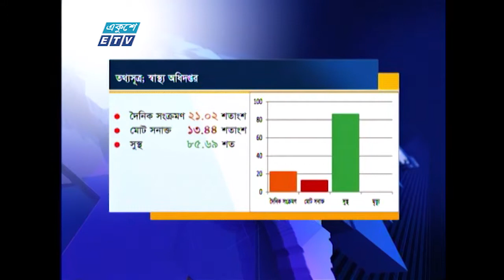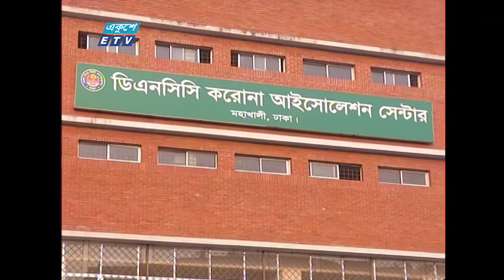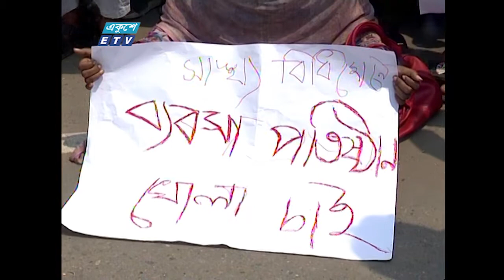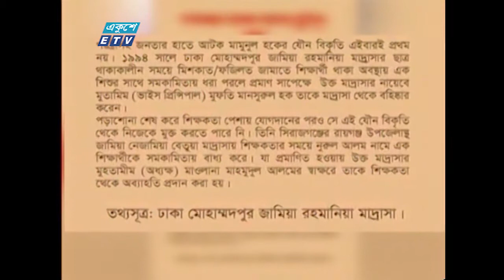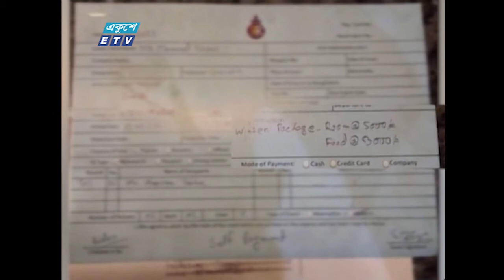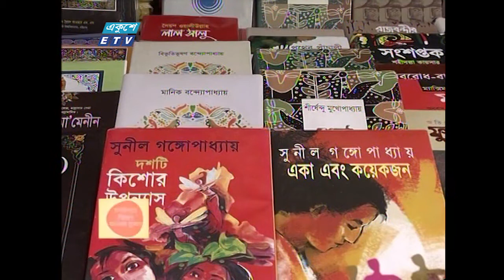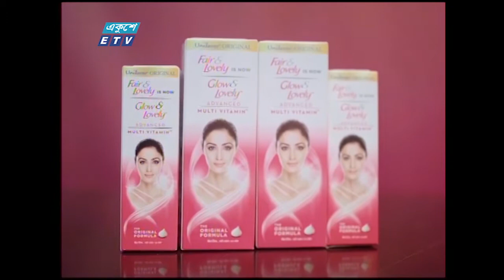11 PM News || রাত ১১টার সংবাদ || 06 April 2021 || ETV News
সময়: 11 PM News || রাত ১১টার সংবাদ || 06 April 2021

২০০০ সালের ১৪ই এপ্রিল এটি সম্প্রচার কার্যক্রম শুরু করে। টিভি চ্যানেলটির খবরে নতুনত্ব ও অভিনবত্ব থাকার কারণে দর্শকদের কাছে বিপুল জনপ্রিয়তা লাভ করে। দেশ বিদেশের সর্বশেষ খবর, নাটক, সিনেমা, ডকুমেন্টারিসহ নানা খবর ও বিনোদনমূলক অনুষ্ঠান প্রচারিত হয় একুশে টেলিভিশনে।